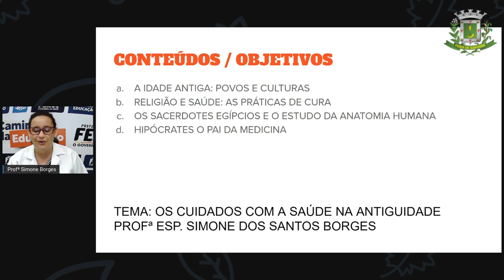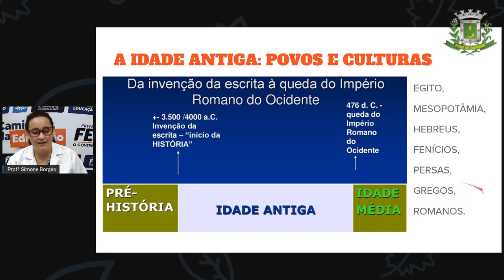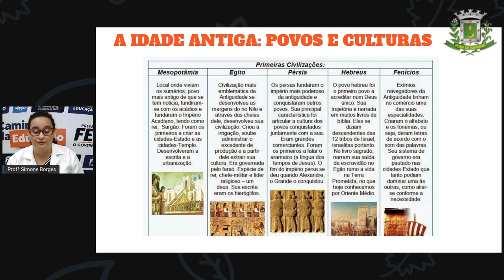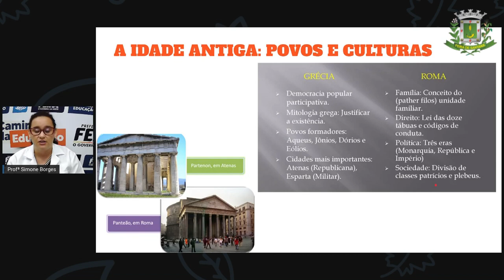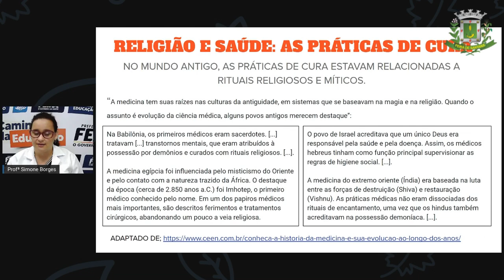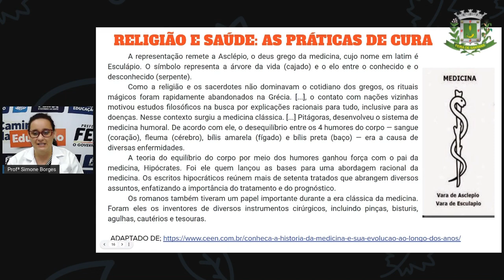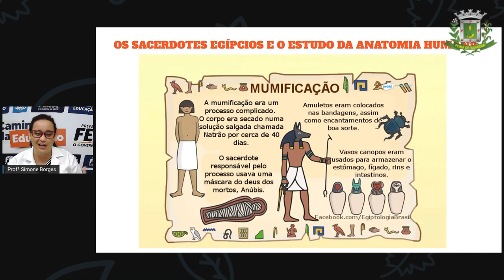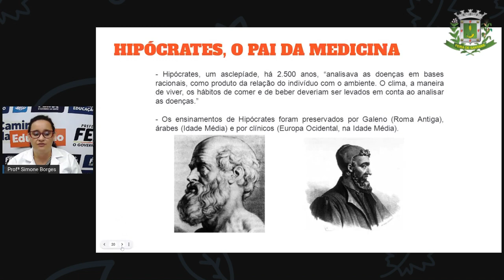2º SEG ESTÁG IV AULA 24 HIST Os cuidados com a saúde na antiguidade SIMONE